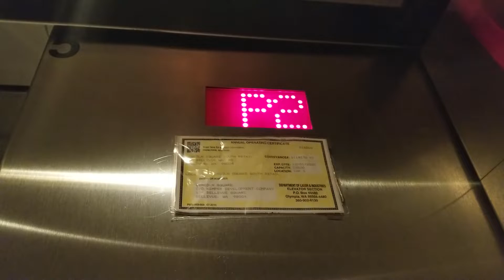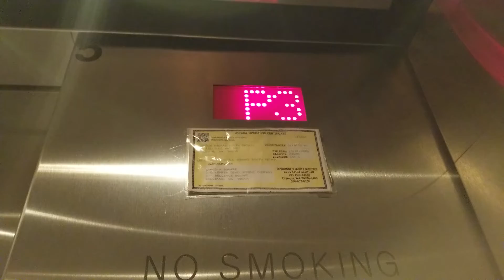Older Take: 2016 ThyseenKrupp Synergy Traction Elevator 5 | Lincoln Square South | Bellevue WA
Elevators 5-7 serve level P1, Elevators 1-4 near the escalators do not, But only elevators 3 and 4 go up to floors 4 and 5. Older Take.

Installed 2016